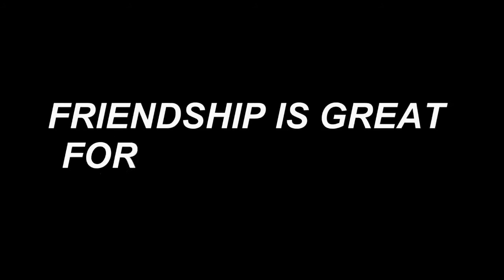currentman a nandyalshort film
Edited By: Javid
This is a different concept that u never seen in films also related with friendship. watch it and pls do comments...